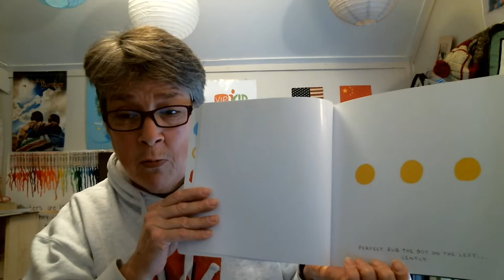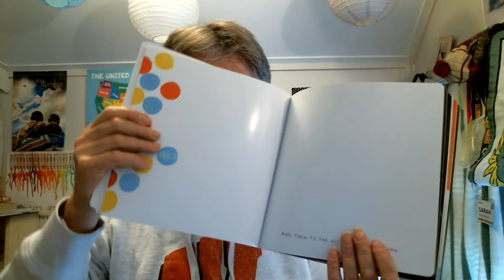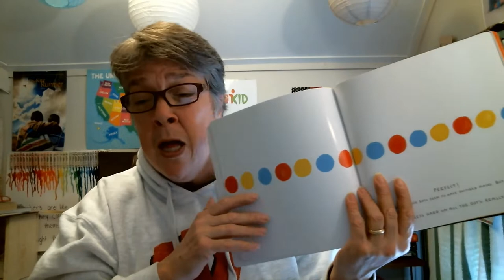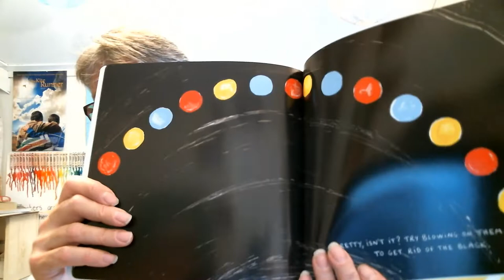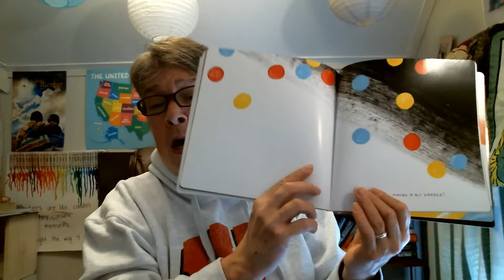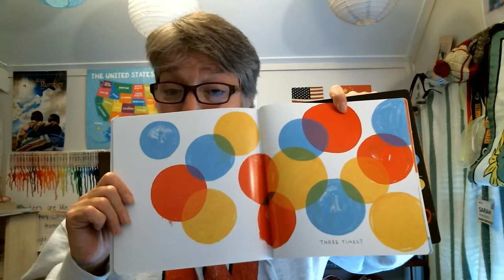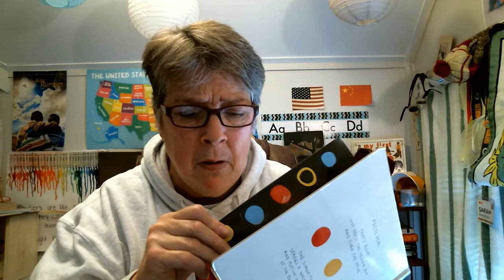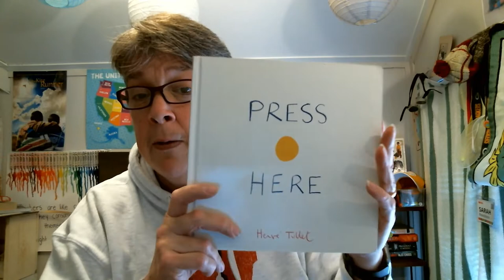Press Here by Herve Tullet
The interactive fun read for both young and old.